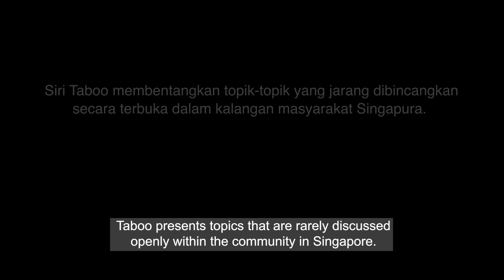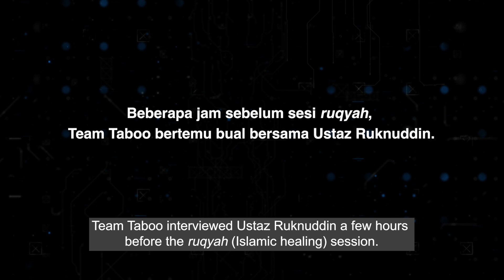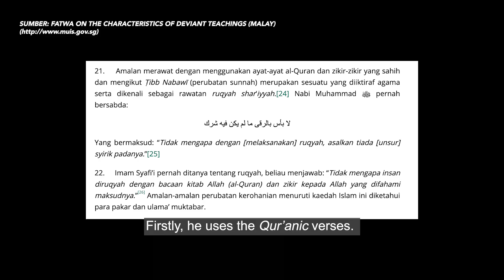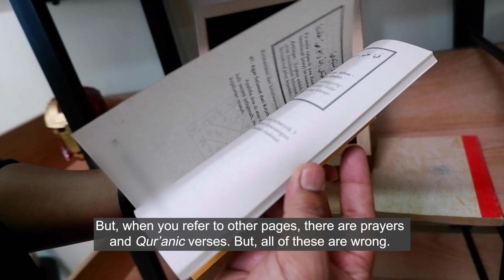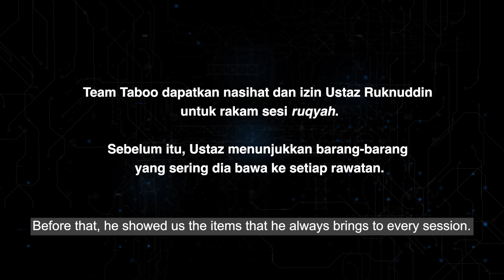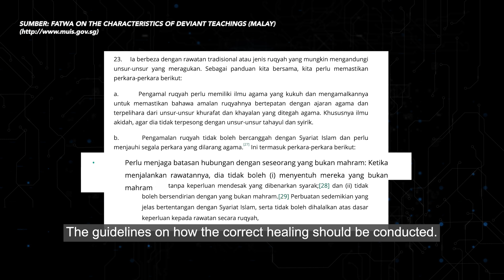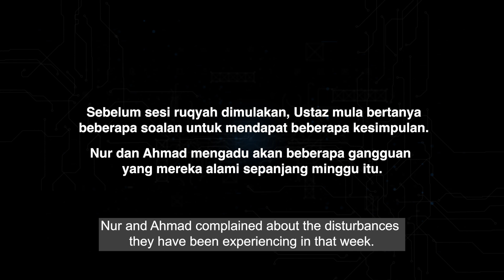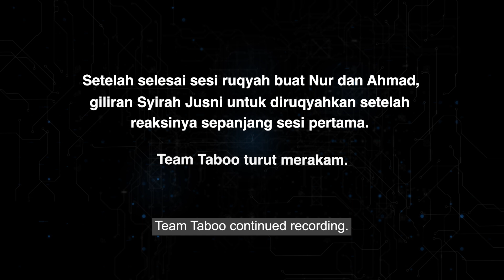TABOO: The Work of An Islamic Healer Against Black Magic (Kerja Tukang Ruqyah Batalkan Kesan Sihir)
Taboo presents topics that are rarely discussed openly within the community in Singapore.

What will you do when you start experiencing disturbances? Which is worse - black magic or the evil eye? How do we know if the healing methods are credible? The Taboo Team was given the opportunity to record a healing session and find out more about the work of an Islamic healer in this episode.

Siri Taboo membentangkan topik-topik yang jarang dibincangkan secara terbuka dalam masyarakat Singapura.

Apabila terkena gangguan, apa akan anda lakukan? Mana lebih teruk - Sihir atau Ain? Bagaimana kita boleh tahu cara rawatan yang sahih? Dalam episod ini, Team Taboo diberi peluang ikuti sesi rawatan dan ketahui pekerjaan seorang tukang ruqyah.